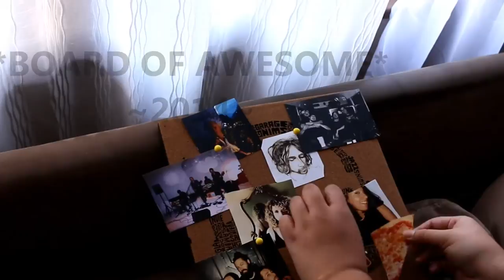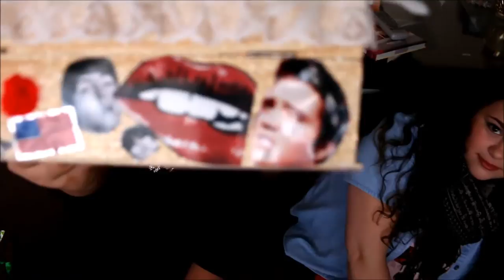A NEW YEAR TAG??!! ( Moving On )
Say whaaaaattt??!

It's a brand new year, guys (as if you already didn't know). We're back with somewhat of a tag video. We wanted to discuss a few of our favorite moments of 2014 and some of our least favorite moments. We hope you guys find this entertaining enough to maybe answer them yourselves! You can answer them in our comments, write a blog post- whatever! Link us to it if ya do :)

QUESTIONS:
1) Favorite present you received in 2014?
2) Favorite moment or trend in Beauty/Fashion/ or Hair
3) WORST moment in Beauty/Fashion/ or Hair
4) Overall favorite moment of 2014
5) Favorite song of 2014
6) Song that you were tired of hearing
7) Your guilty pleasure of 2014 (any category)
8) Your favorite show (music concert/festival)
9) Worst show
10) Favorite pop culture moment
11) Worst pop culture moment
Bonus: What are your plans for 2015??

Clearly, we REALLY like Sun Club! Check them out, as well as Austin Gibbs!! They're all so damn cute and talented! :)

Here's to another year on this channel! Let's all be friends :)